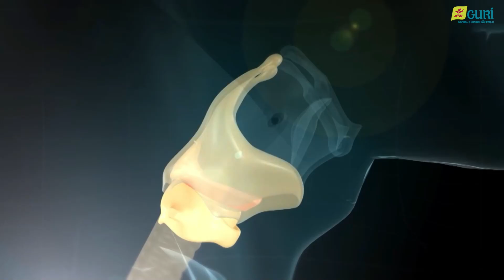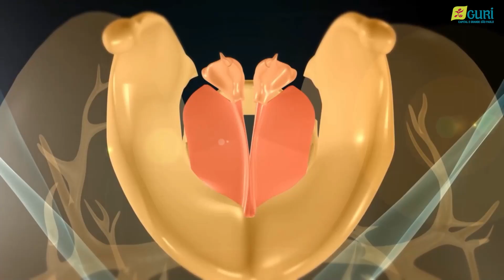O Brasil por Todos os Cantos | Preparando a voz: Canção Popular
Na série "O Brasil por todos os Cantos", a professora Tabatha Bernardes faz um passeio musical pelo Brasil, explorando nossos vários cantos e modos de cantar! No episódio de hoje, você aprende a música "Todo Sentimento", de Chico Buarque!

O que achou da aula? Conta pra gente!

Siga a playlist: "O Brasil Por Todos os Cantos"